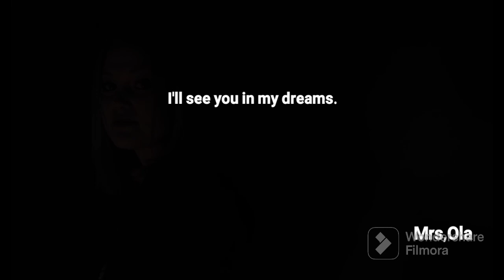طرق أخرى لقول مساء الخير Good night 💤😴 بالانجليزيه العاميه